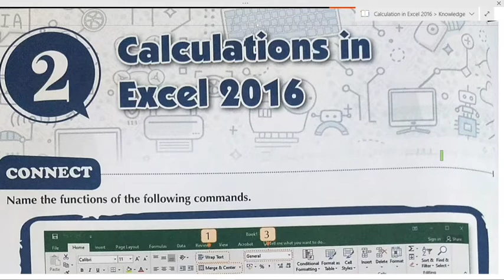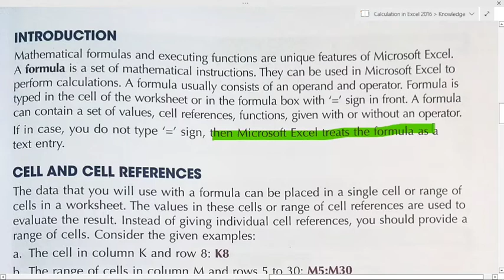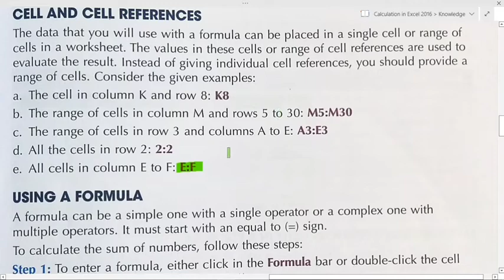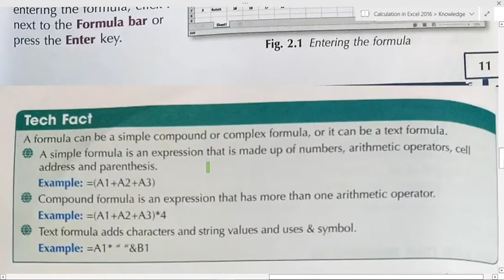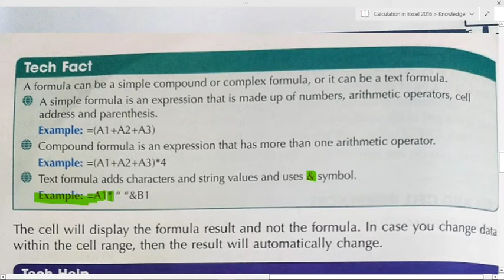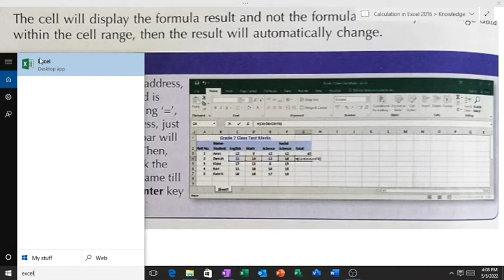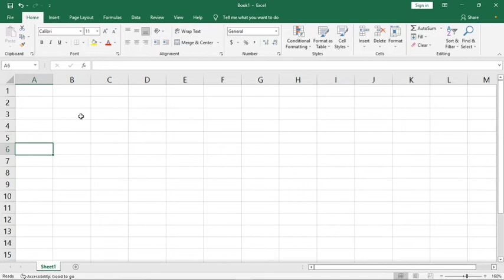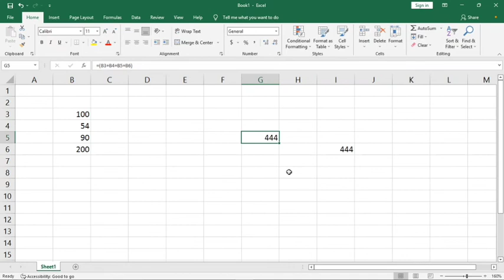TERABYTES COMPUTER PART-1 CH-2 CALCULATION IN EXCEL 2016@getknowledgespreadknowledg3339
TERABYTES COMPUTER PART-1 CH-2 CALCULATION IN EXCEL 2016‎@Get Knowledge Spread Knowledge
In this Video u will learn about Cell and Cell Refrences
U will also learn how to use formula in Excel